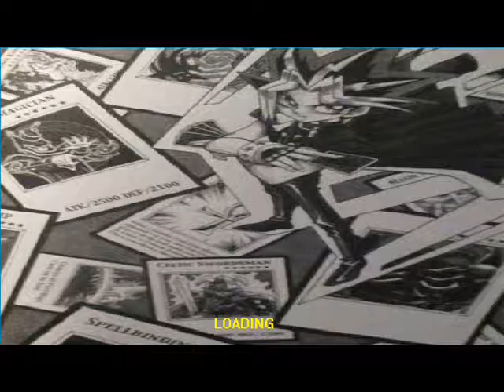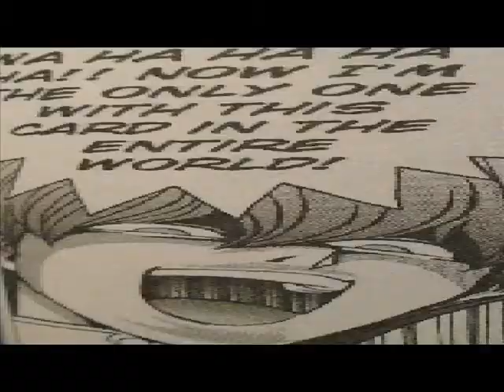yu-gi-oh! duelist 2.0 episode 2 remake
this is the redesign for a yu-gi-oh! game that i had made some small modifications to based off of the yu-gi-oh! manga strait out strait out of duel 027:project start and duel 028: arena #1